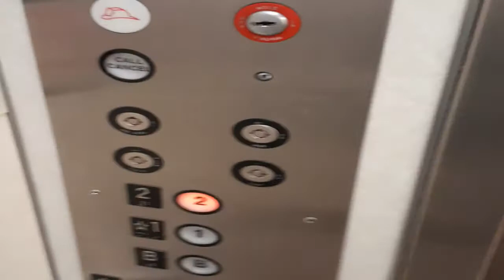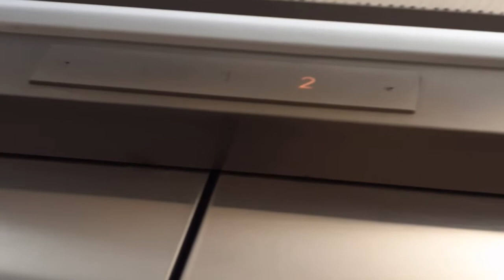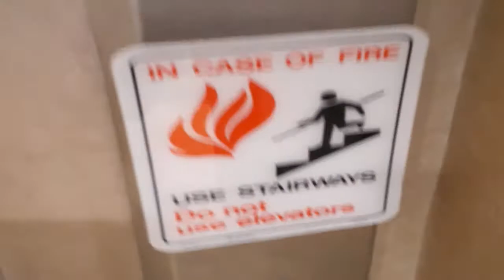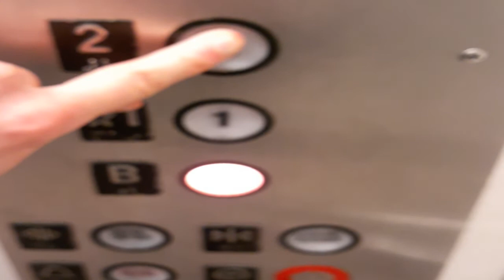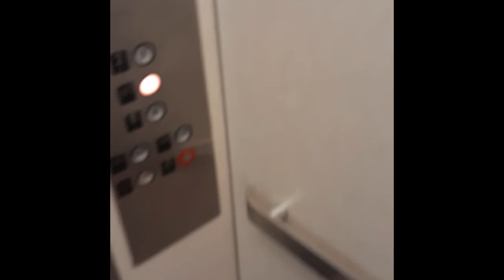Burlington hydraulic elevator at Lord & Taylor Westfield, NJ